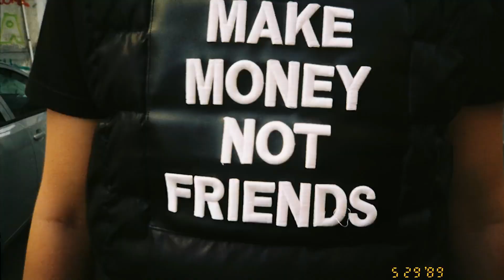Azteca - BIG DRIP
★𝙉𝙪 𝙪𝙞𝙩𝙖𝙩𝙞 𝙨𝙖 𝙡𝙖𝙨𝙖𝙩𝙞 𝙞𝙣 𝙘𝙤𝙢𝙚𝙣𝙩𝙖𝙧𝙞𝙞 𝙥𝙧𝙤𝙥𝙪𝙣𝙚𝙧𝙞 𝙥𝙚𝙣𝙩𝙧𝙪 𝙪𝙧𝙢𝙖𝙩𝙤𝙖𝙧𝙚𝙡𝙚 𝙫𝙞𝙙𝙚𝙤𝙘𝙡𝙞𝙥𝙪𝙧𝙞. 𝙊𝙧𝙞𝙘𝙚 𝙥𝙧𝙤𝙥𝙪𝙣𝙚𝙧𝙚 𝙚𝙨𝙩𝙚 𝙗𝙞𝙣𝙚𝙫𝙚𝙣𝙞𝙩𝙖 𝙞𝙣 𝙨𝙚𝙘𝙩𝙞𝙪𝙣𝙚𝙖 𝙙𝙚 𝙘𝙤𝙢𝙚𝙣𝙩𝙖𝙧𝙞𝙞.